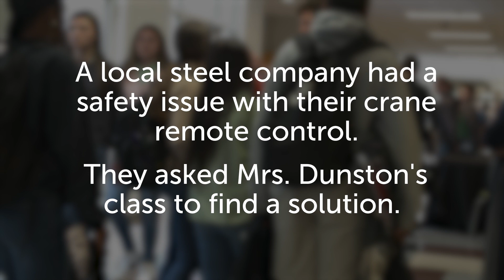Meet Trenton: The Middle Schooler Who Changed His Community through Robotics Class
“Once it was done, I was able to say I helped someone.”

Trenton, a student from Talladega County Schools, helped a local steel company solve a problem that they were facing by using technology he had learned to use in his STEAM class. With the help of his STEAM teacher, Mrs. Kelley Dunston, Trenton leveraged real-world problem-solving skills to make meaningful change in his community.

Talladega County Schools has been a member of Digital Promise’s League of Innovative Schools since 2015. Trenton’s story is just one example of the types of innovations that are evident across League districts.

To learn more about the League, follow @DPLeague on Twitter